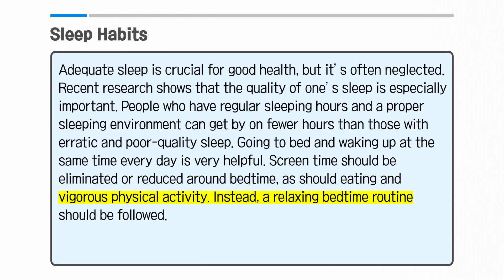[Vol.56_Unit 12] Sleep Habits (Preview)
News & Story (Advanced) Unit 12. Sleep Habits